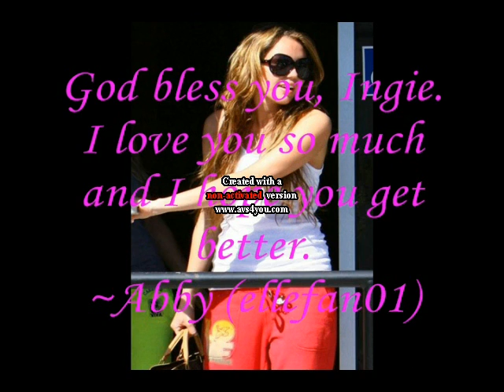For mileysnuggle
This is for one of my bestest friends whom I just found out has cancer. She's so brave and I love her very much. Please, take part in this. Just go to this video here!